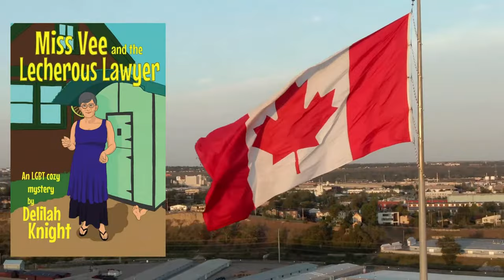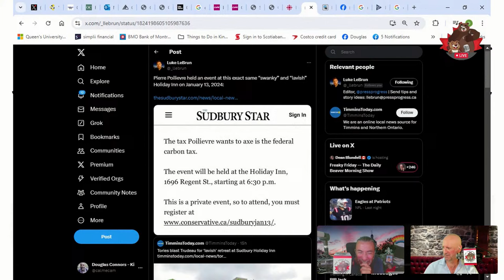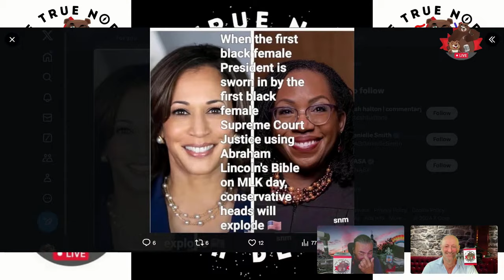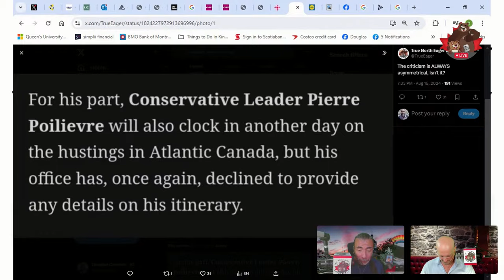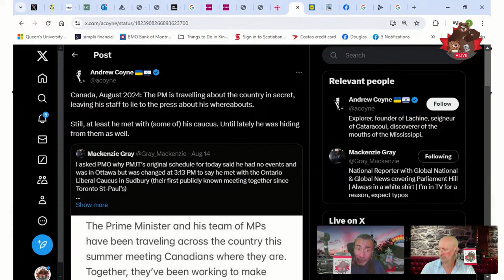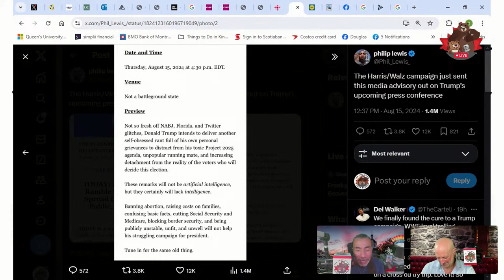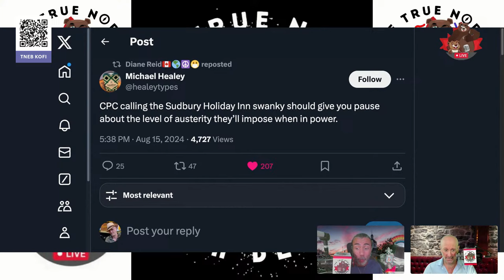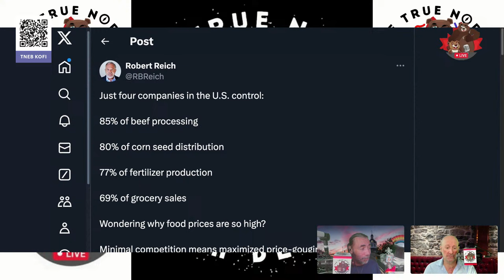Freaky Friday -- The Daily Beaver Morning Show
If you are of a certain vintage, you may very well remember a few Great White songs; "Little Fighter" "Once Bitten, Twice Shy"   and "When the Children Cry", well, the lead singer Jack White has passed away. He retired from touring in May of this year due to a diagnosis of Lewy Body Dementia (LBD) and Multiple System Atrophy (MSA). He was only 63.

In other news, apparently, according to the Reform party (CPC) and this is an actual headline, from a Timmins Today article written by Tyler Clarke...

The Conservative Party of Canada is putting Prime Minister Justin Trudeau on blast for what they describe as a “lavish” and “swanky” retreat at a Sudbury Holiday Inn.

“Today, Justin Trudeau took a surprise trip up to Sudbury to appease his Liberal MPs from Ontario at their swanky retreat before the summer ends, where they will discuss ways to make life more costly and miserable for Ontarians, especially those in Northern Ontario,” according to an email sent by party media relations manager Sebastian Skamski on Wednesday evening.

They really are treating us like we are stupid... I can't even...

Episode 449, Fri Aug 16, 2024, Here, We, GOOOOOOOOOOOOOOooooooooo...